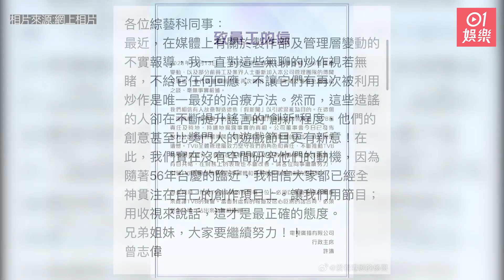TVB四高層罕有向員工發內部信︰有人故意製造「假新聞」引起混亂｜01娛樂｜許濤｜曾志偉｜郭志仁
近日外界盛傳無綫將有人事變動，更傳出金像影帝林家棟將會回巢成為TVB管理層之一頂替曾志偉。商台節目《在晴朗的一天出發》主持人之一的郭志仁，日前於Facebook列出6點，稱聽聞「大台」好快會有人事變動。電視廣播有限公司企業傳訊部繼昨日（12日）強烈譴責後，今（13日）再流出TVB四大高層致員工的內部信件，情況相當罕有。